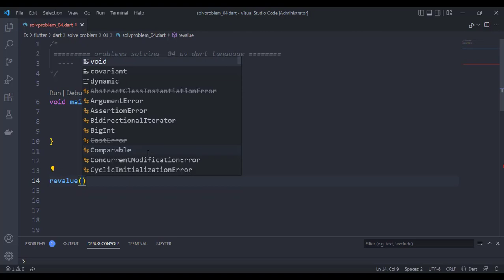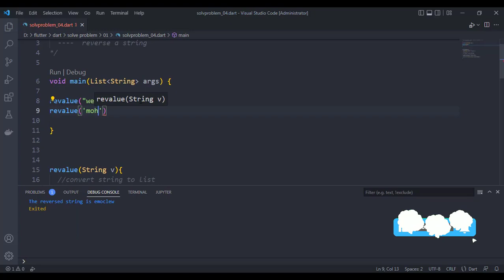Problems Solving by dart Language 04 - reverse a string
Problems Solving by dart Language 04
Write a Dart program to reverse a string
the best courses to flutter
The Complete Flutter Development Bootcamp with Dart
by Dr. Angela Yu
Flutter Advanced Course Clean Architecture With MVVM
Flutter & Dart - The Complete Guide by Maximilian Schwarzmüller